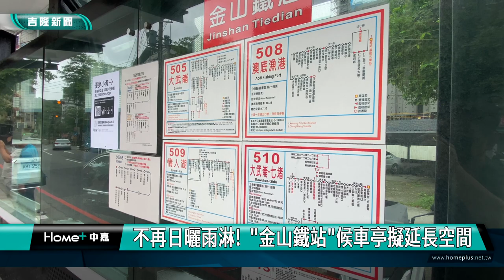基隆｜候車亭｜大武崙候車亭老舊易積水 居民盼改建延長空間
(中嘉吉隆新聞記者黃紹銘/基隆報導)安樂區基金一路上，使用率高的"金山鐵站"候車亭，因為空間不敷使用，民眾經常日曬雨淋等車，基隆市安樂區議員林沛祥、秦鉦、鄭愷玲及俞叁發，將聯合起來爭取經費，將候車亭延長空間，打造友善安全候車環境。
基金一路上"金山鐵站"候車亭，看起來相當新穎，由於公車、國道客運班車多，上下班通勤族使用率高，不過，候車空間已經不敷使用。
候車空間不足，只要一遇到雨季或者下雨，讓通勤族很不方便，基隆市議員林沛祥、鄭愷玲邀集里及公車處，研議將原有候車亭延長空間，讓候車環境更舒適。
金山鐵站，緊鄰武崙里及新崙里，公車亭使用率高，需求大，安樂區四位議員一起合作，不要再讓民眾等公車，日曬雨淋。